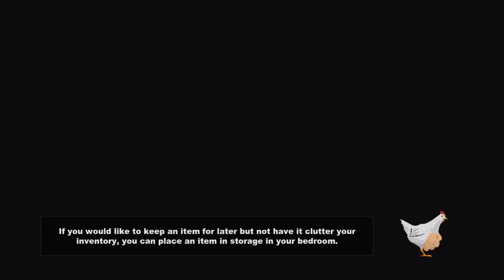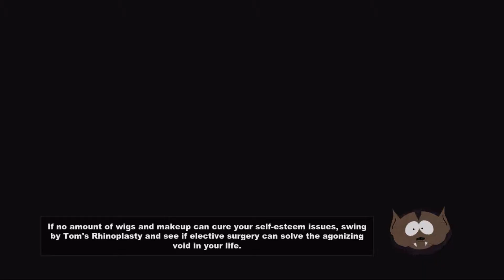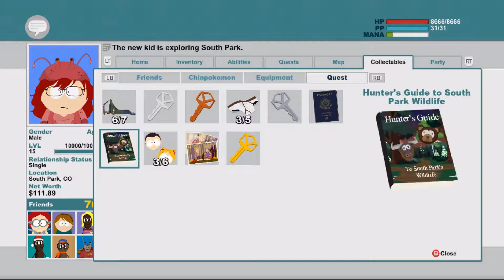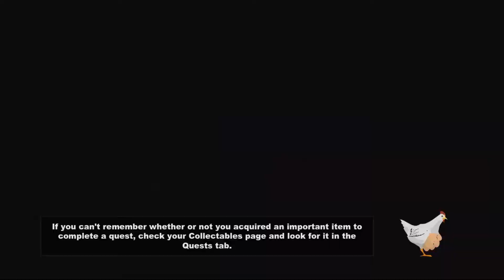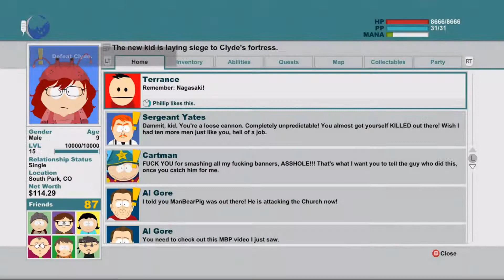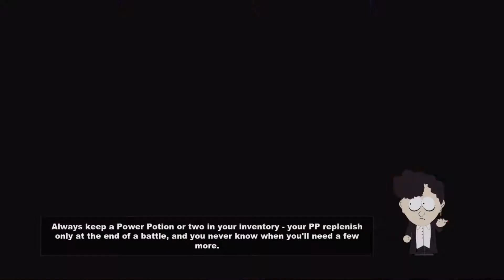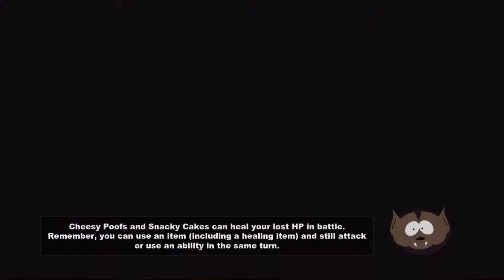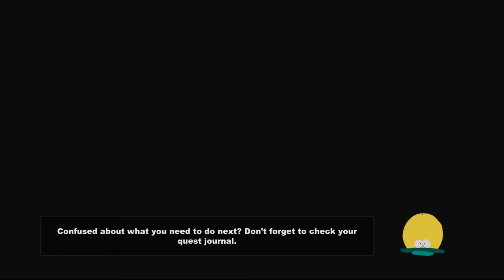Let's Play South Park: Stick of Truth Part 13 - MANBEARPIG!!!!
Wrapping up a few more side quest, then back to the main story!